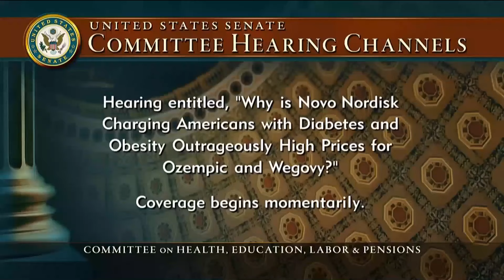Corporate Price Gouging of Ozempic and Wegovy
No company should get away with charging Americans up to 15x more than other countries for a lifesaving drug. The HELP Committee is holding a hearing NOW on the need to end Novo Nordisk’s corporate greed.